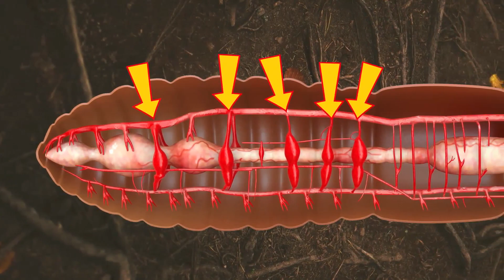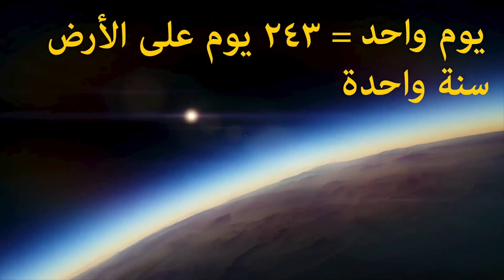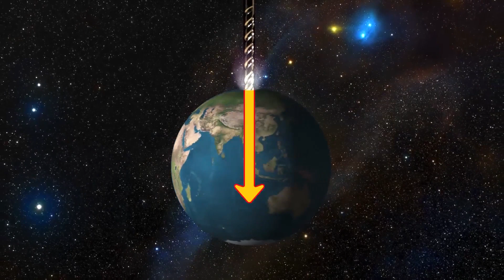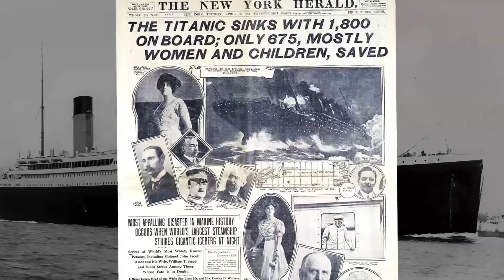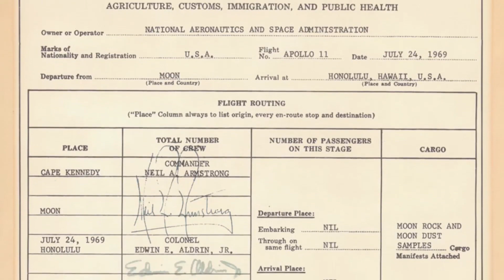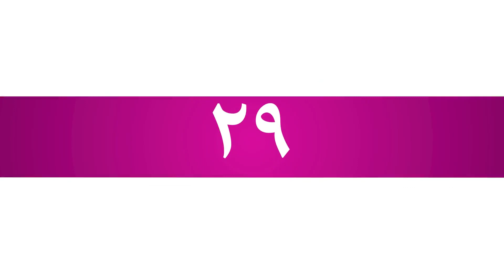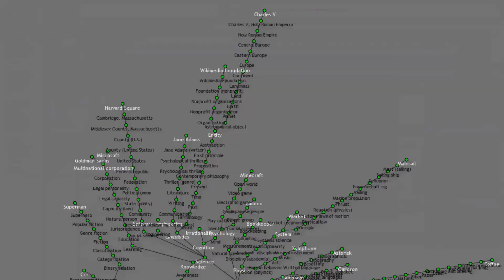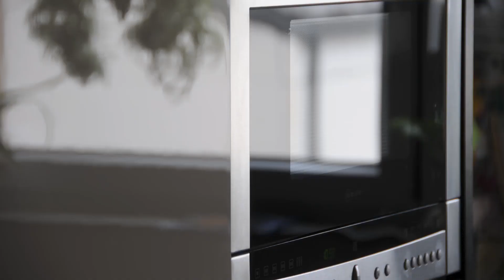36 حقيقة تبدو وكأنها أكاذيب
بغض النظر عن عمرنا, كباراً كنّا أو صغار, لا يزال العالم الذي نعيش فيه مليء بالكثير من الأمور والظواهر العجيبة التي لم نتعلمها بعد. هكذا تجري الأمور, هكذا كانت في الماضي و هكذا ستكون دائماً. من المستحيل على أي أحد معرفة كلّ شيء.
اليوم ستقدّم لك قناة الجانب المُشرق مجموعة حقائق رائعة تستحق فعلاً الإضطلاع عليها!